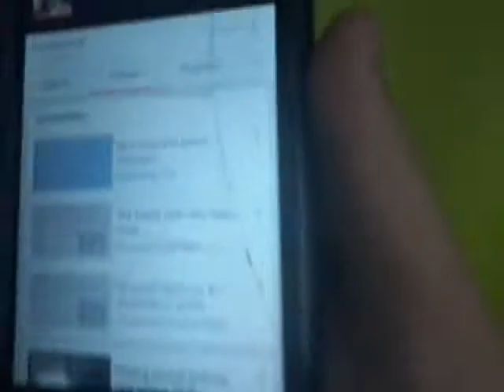Hanging with ratedkiller26